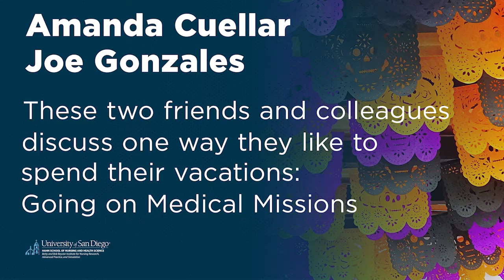Gonzales Cuellar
Joe Gonzales and Amanda Cuellar, both of whom are currently attending USD Hahn School of Nursing's Doctor of Nursing Practice program, explain why they sometimes spend their vacations going on medical missions.